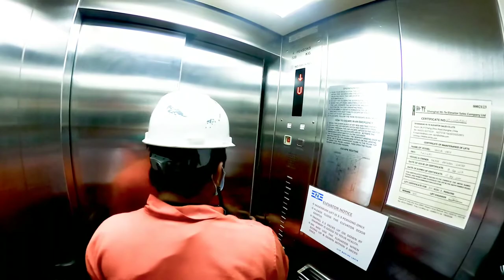MV NAVIOS LAPIS 261m 40542 GRT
Disembarkation.